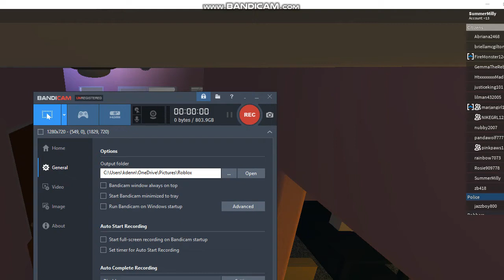The Yandere Mom~Another Story||Part 1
HOPE YOU LIKE THIS MOVIE IT TOOK SOO FREAKING LLONG AND SO MUCH WORK!